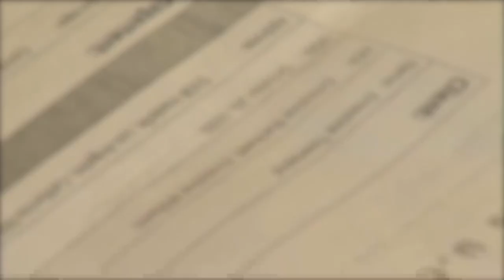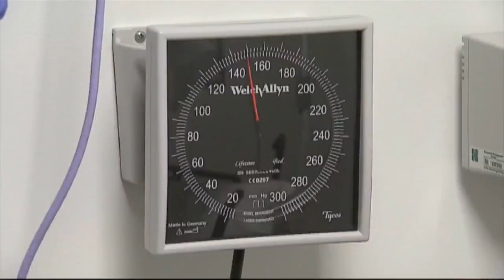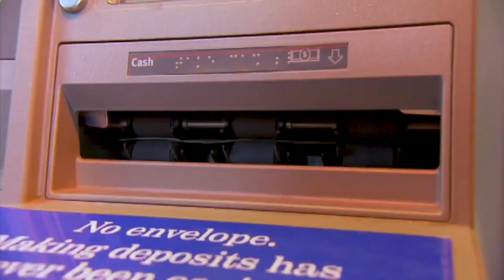Legal Lens: Understanding what's in your life insurance policy can help you avoid a contested claim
Do you know the details of your life insurance policy? If not, attorney Andrea McNairy with Brown & Crouppen says you should.